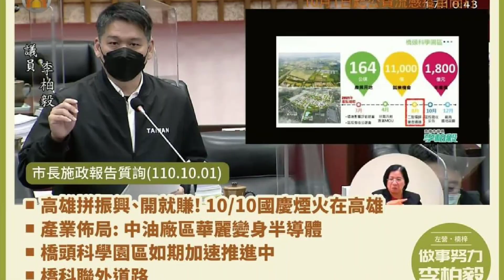民進黨人物誌-2021/10/08 市議員篇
台灣加油